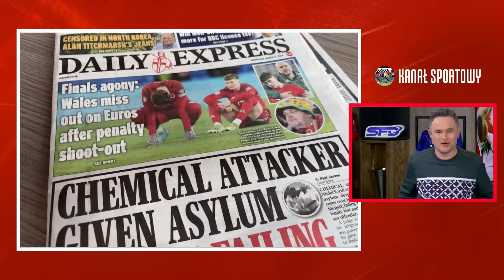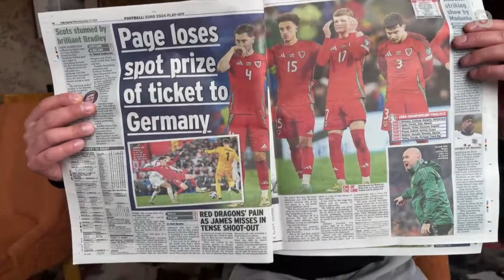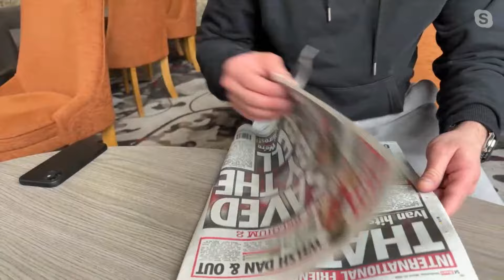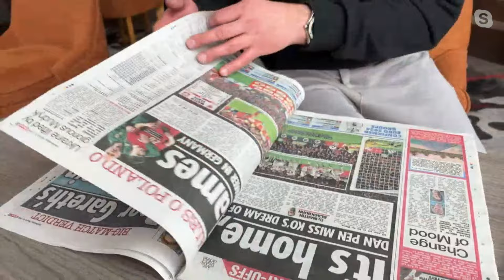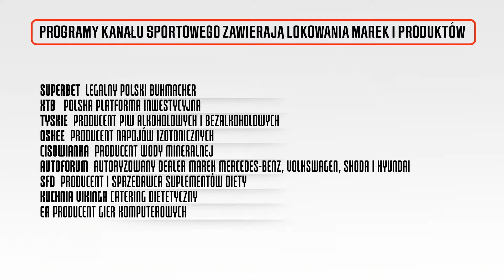POLSKA JEDZIE NA EURO 2024! BRZĘCZEK, GILEWICZ, LIPIŃSKI, WICHNIAREK I PODOLIŃSKI ANALIZUJĄ!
Walia - Polska: Kto błysnął, a kto zawiódł w kluczowym meczu o Euro 2024? Analizują Tomasz Lipiński, Artur Wichniarek, Robert Podoliński, Jerzy Brzęczek oraz Radosław Gilewicz.